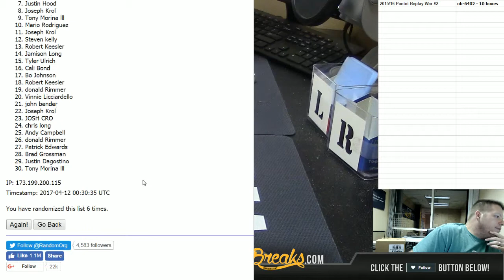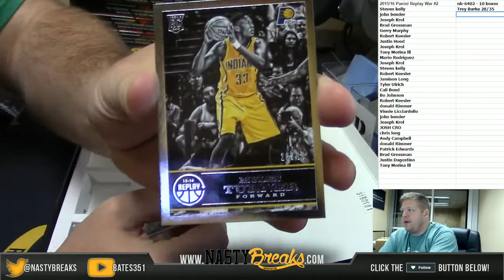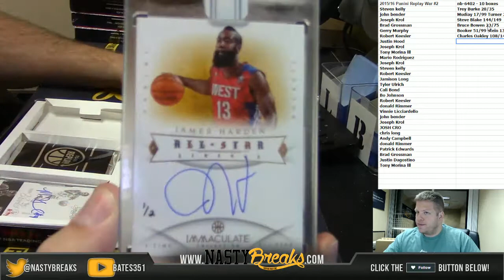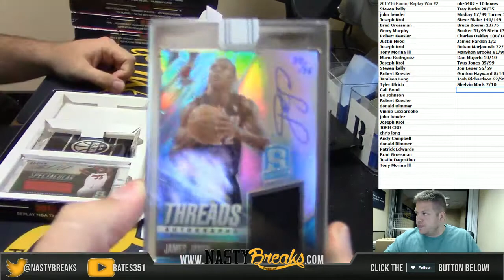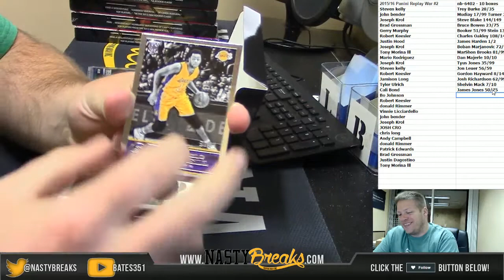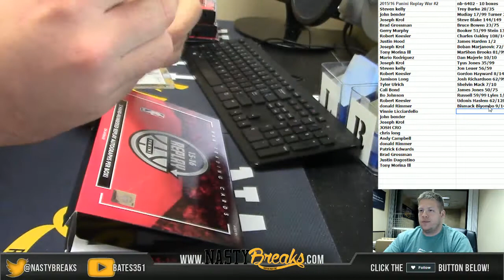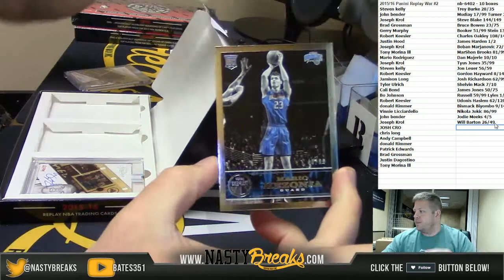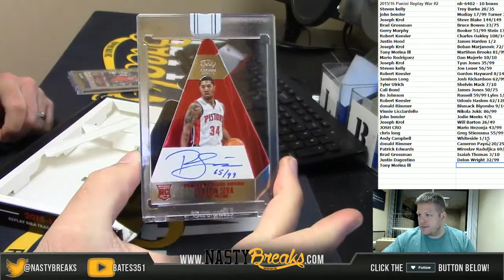4 11 17 2015 16 Panini Replay War #2